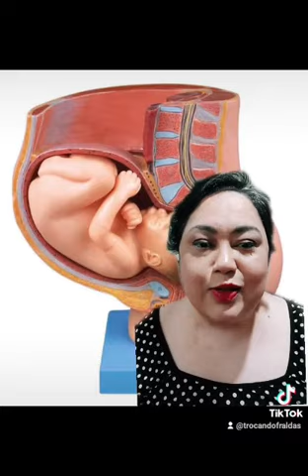Como é o Útero?